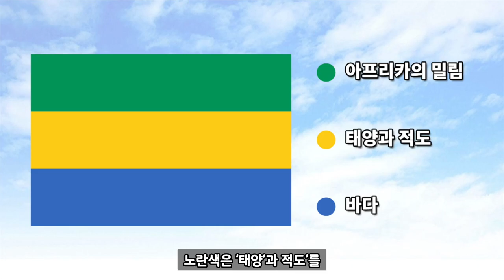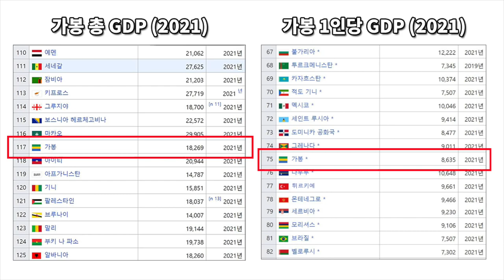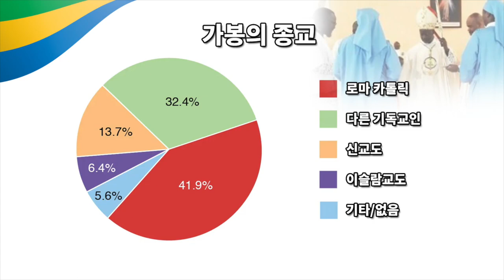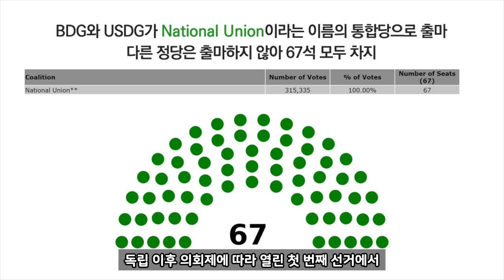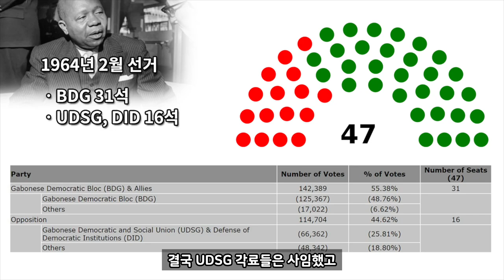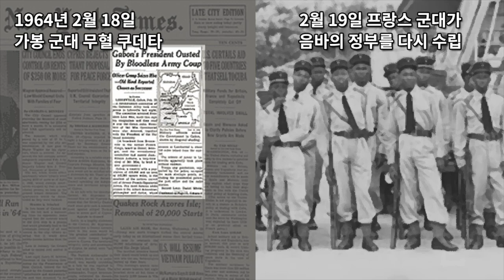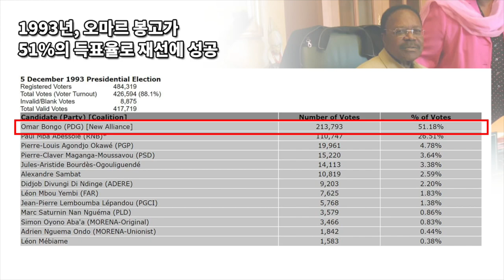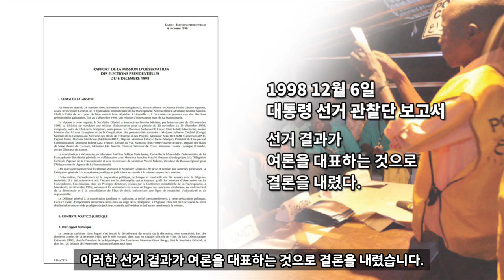가봉 역사 10분 완벽정리 - 세계백과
가봉
가봉 역사
세계백과